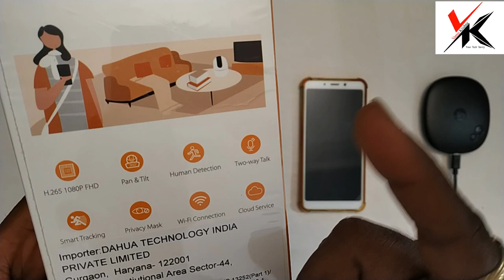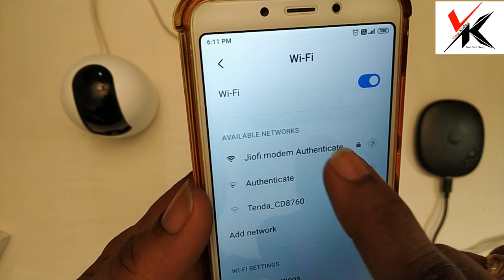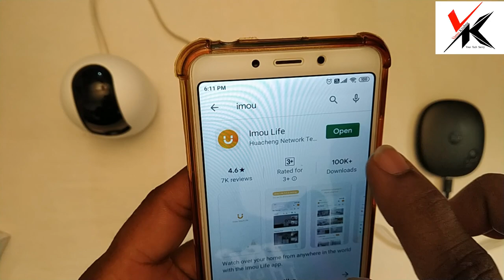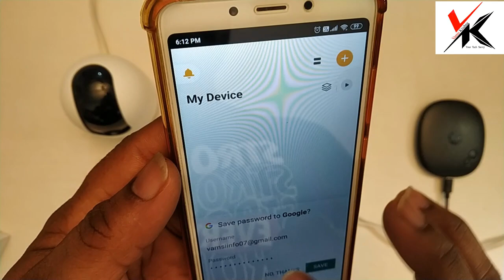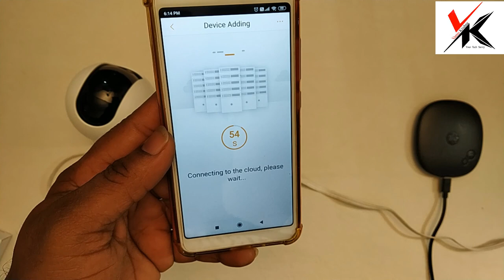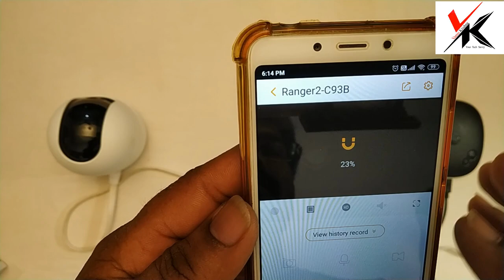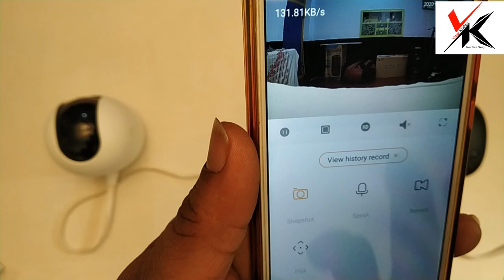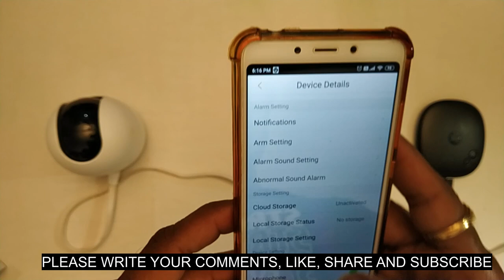360° PAN TILT CAMERA # LOW BUDGET CAMERA FOR MULTIPURPOSE USE# 1080p CCTV CAMERA#SECURITY CAMERA#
A low budget 360° camera with full HD resolution including pan and tilt with zoom. FULL HD 1080p with voice communication.